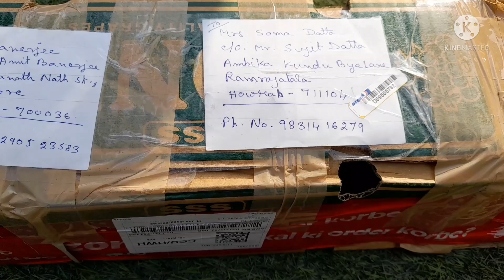Coleus plant best care, make coleus cutting easy || কলিয়াস গাছের যত্ন